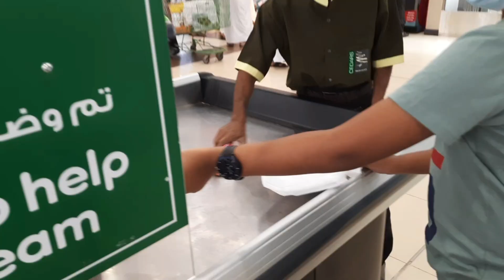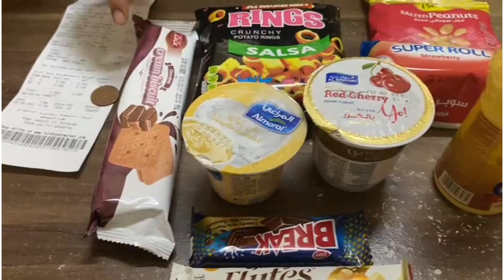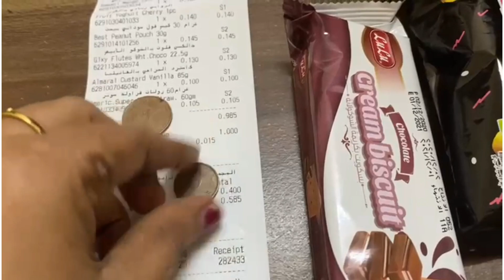1 RIAl Budget Purchase Challenge For Brothers | To know the Money value for kids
Hi friends
In this video we shared budget challenge between brothers to make them understand the value of money. watch  and see who is saving money and who spent all the money. motivational challenge for kids to save money if u like please support us
with love
suchitra Karthi Hari